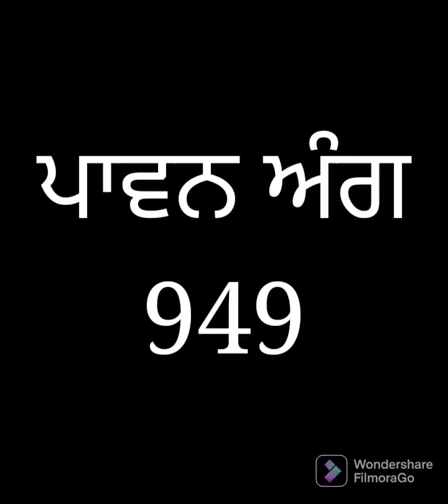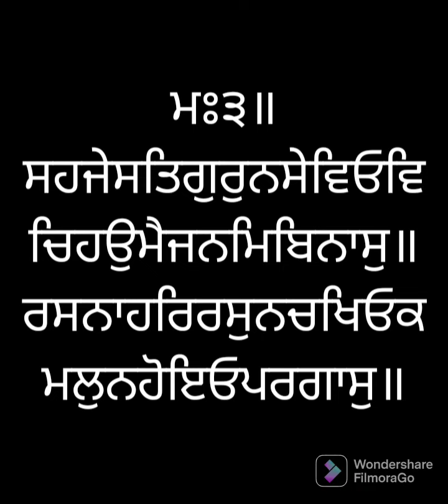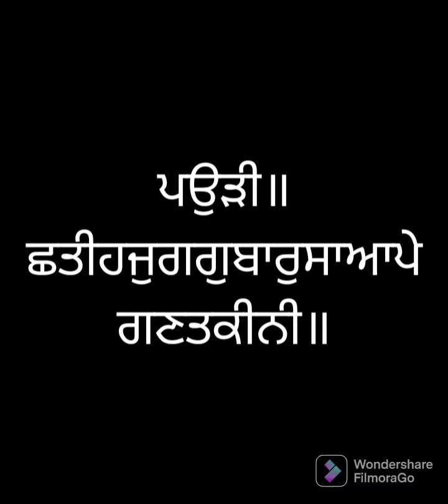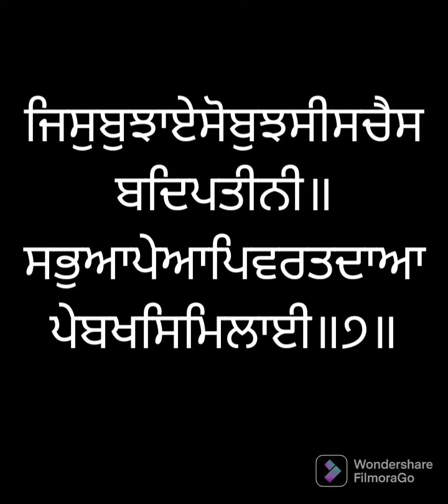ਸੰਥਿਆ ਸੇਵਾ ਅੰਗ ੯੪੯ ਸ੍ਰੀ ਗੁਰੂ ਗ੍ਰੰਥ ਸਾਹਿਬ ਜੀ ਲੜੀਵਾਰ Santhea Seva Ang 949 SRI GURU GRANTH SAHIB JI